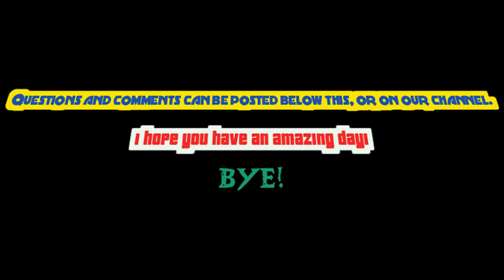Scatman (A War Brokers Montage)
Song: Scatman (ski-ba-bop-ba-dop-bop)
Artist: Scatman John
Album: Scatman's World